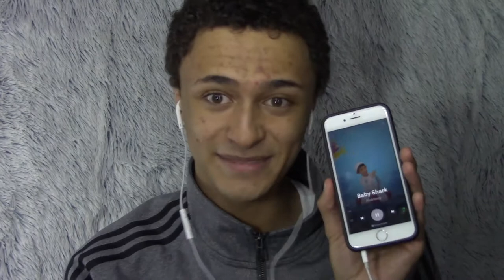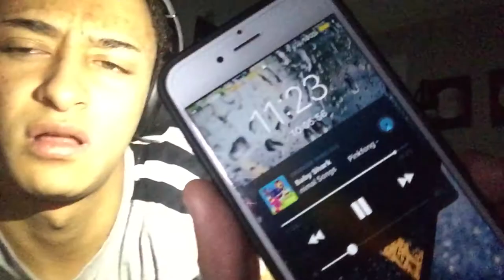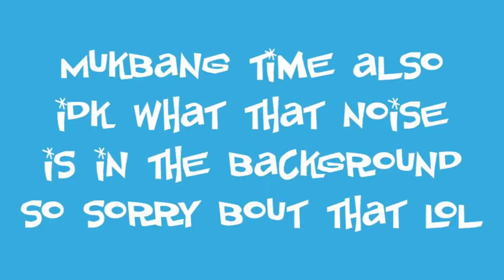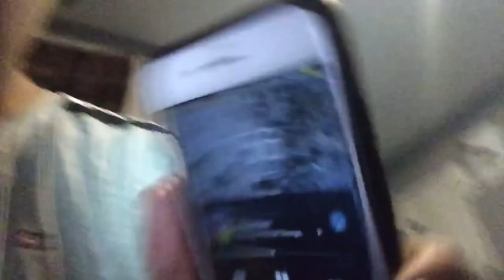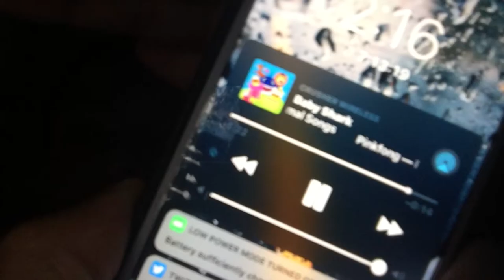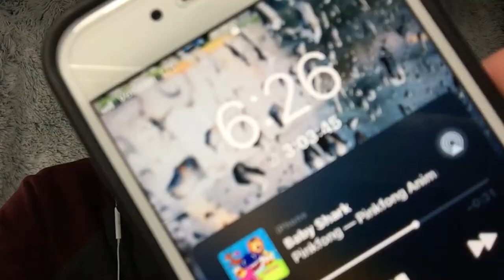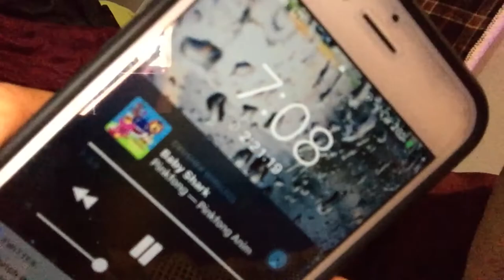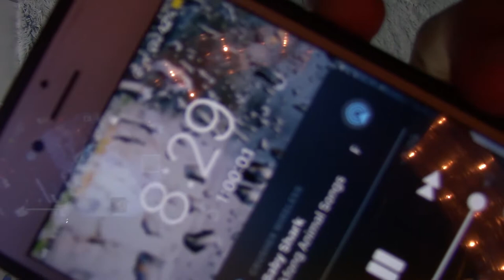Listening To Baby Shark for 24 HRS STRAIGHT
It was quite interesting to film! I hope you enjoyed it! -JB

ALSO TURN ON THE POST NOTIFICATIONS TO GET UPDATED ON WHEN I POST! :)

Quote of the day: "Do what you want and don't let your fears stop you."

P.S. IGNORE THE HATERS. DONT TAKE L'S